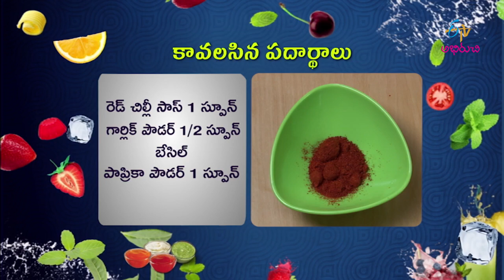Caramalised banana sauce | @Home | 15th November 2017 | ETV Abhiruchi